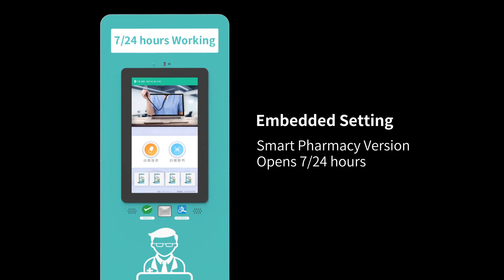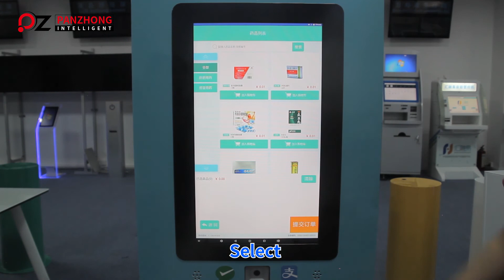Medicine/Mask Self Service Vending Machine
Company Introduction
Guangzhou PANZHONG Intelligent Technology Co., Ltd was founded in 2007.We are
professional high- tech enterprise engaged in the production and sales of intelligent embedded
devices and smart automated systems. Our company's vision is to search for new idea that creates
new value and make the world a better place. We always adhere to customer demand and
customize our products according clients requirements. We believe that technology is the key to
innovation.
In recent years our intelligent products are widely applied in domestic market and overseas such
as USA, Europe, Singapore, Russia , Japan, Hong Kong, Taiwan , Dubai , Saudi Arabia etc. Our
major products are self-service system, hotel check-in Kiosk, printer, copier, vending machines,
top up machine, Cell phone charging kiosk, advertising displayers, touch screen kiosk etc.
We provide our customers with high quality products, and train a dedicated team. Besides,
we have accumulated more than 10 years experience in product design and development. We
have established a strong supply chain system and good corporate brand. All of the above make
us your perfect